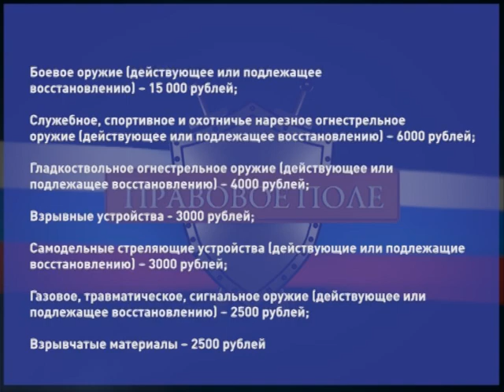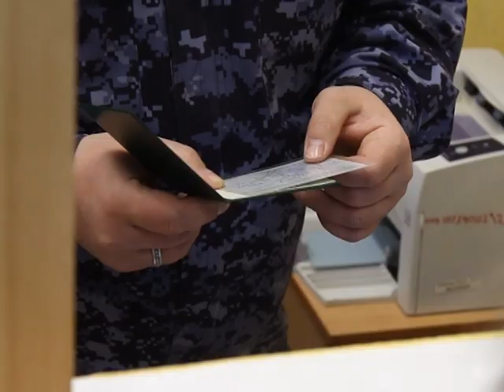Правовое поле от 25.10.2019